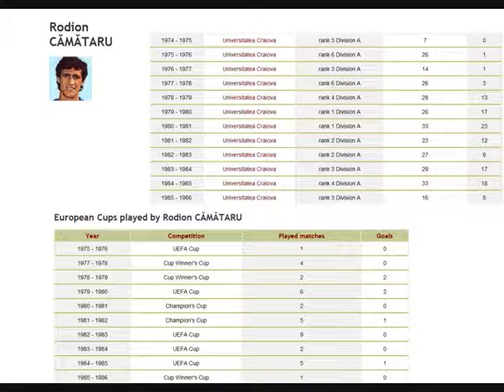Rodion Cămătaru - Craiova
Camataru  Sarajevo

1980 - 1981 CAMPIOANA NATIONALA CUPA ROMÂNIEI -EVENT participa în C.C.E Universitatea Craiova - Internazzionale Milano=1-3 scor general
-Lung (Boldici)
-Negrila (Purima),Tilihoi (Ciupitu), Stefanescu, Ungureanu
-Ticleanu, Donose, Balaci, Beldeanu (Irimescu)
-Crisan (Geolgau), Cârtu (Camataru)
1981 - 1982 loc 2 / optimi Min.Certej mare scandal FRF Dinamo creeaza cooperativa, puterea aresteaza fotbalul CCE Olympiakos Pireu, BKCopenhaga, Bayern Munchen - prima echipa româneasca în sferturile CCE
-Lung (Boldici)
-Negrila, Tilihoi, Stefanescu (Ciupitu),Ungureanu (A.Popescu)
-Ticleanu, Geolgau (Irimescu), Donose (Beldeanu), Balaci
-Crisan (Cârtu)
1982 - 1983 loc2 / CUPA ROMÂNIEI al treilea titlu pierdut în fata ministerului de interne, Stefanescu santajat participa în C UEFA SEMIFINLA AC Fiorentina, Schamrock Rovers Dublin, Girondins Bordeaux, 1FC Kaiserslautern, Benfica Lisabona - prima echipa din România semifinalista a cupei UEFA prima echipa din România care a eliminat o echipa germana
-Lung (Boldici)
-Negrila (A.Popescu), Tilihoi (Cioroianu), Stefanescu (Ciupitu),Ungureanu
-Ticleanu (Lita Dumitru), Donose (Beldeanu), Balaci (Geolgau), Irimescu
-Camataru (Bâcu), Cârtu (Crisan)

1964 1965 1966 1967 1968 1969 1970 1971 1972
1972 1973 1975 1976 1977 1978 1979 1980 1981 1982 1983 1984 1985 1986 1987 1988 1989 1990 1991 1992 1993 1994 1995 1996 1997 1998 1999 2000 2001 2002
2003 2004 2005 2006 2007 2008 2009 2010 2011